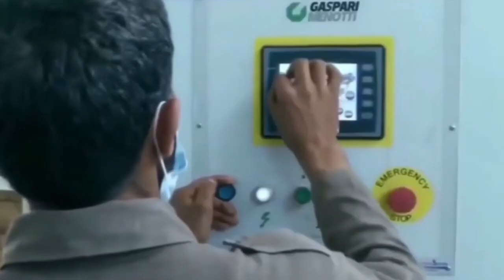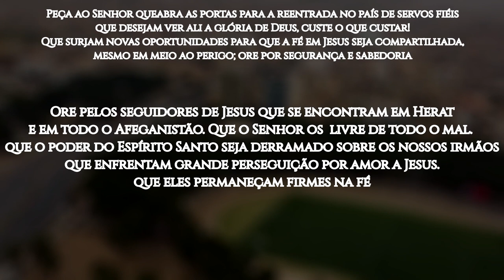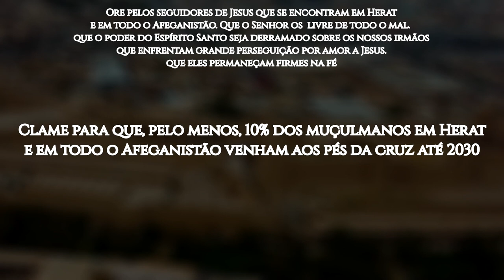ROTA 10/10 2024 #19 HERAT, Afeganistão (ORAÇÃO PELOS POVOS MUÇULMANOS)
Herat, localizada no noroeste do Afeganistão, é sua terceira maior cidade e capital da província de mesmo nome. É considerada a capital cultural do país, onde se encontram as mais antigas mesquitas, fortalezas e madrasas. Sua fronteira com o Irã é aberta, e as estradas que ligam a cidade ao país vizinho têm grande importância estratégica e econômica.

Herat foi uma das primeiras cidades retomadas pelo Talibã em 2021. Após a invasão, mulheres saíram às ruas para, em vão, demonstrar sua frustração contra o novo governo, reivindicando seus direitos de estudar e trabalhar.

O Afeganistão é uma nação que sofre há décadas, e uma das menos alcançadas do mundo — 99,9% da população é muçulmana, com 72 grupos étnicos não alcançados.

É um país extremamente fechado ao Evangelho. Muçulmanos fundamentalistas são altamente militantes contra qualquer outra religião, que consideram como uma ameaça. Em 2022, de acordo com a organização Portas Abertas, o Afeganistão ocupou o 1º lugar no ranking de perseguição aos seguidores de Jesus de origem muçulmana.

OREMOS:

●  Clame pelos muçulmanos de Herat. Que eles possam ouvir as Boas Novas e crer no Senhor Jesus como Senhor Salvador; lembre-se de orar também pela conversão dos governantes;

●  Peça ao Senhor que abra as portas para a reentrada no país de servos fiéis que desejam ver ali a glória de Deus, custe o que custar! Que surjam novas oportunidades para que a fé em Jesus seja compartilhada, mesmo em meio ao perigo; ore por segurança e sabedoria;

●  Ore pelos seguidores de Jesus que se encontram em Herat e em todo o Afeganistão. Que o Senhor os  livre de todo o mal; que o poder do Espírito Santo seja derramado sobre os nossos irmãos que enfrentam grande perseguição por amor a Jesus; que eles permaneçam firmes na fé;

●  Clame para que, pelo menos, 10% dos muçulmanos em Herat e em todo o Afeganistão venham aos pés da cruz até 2030.